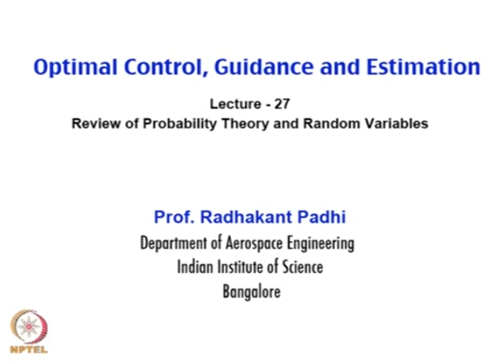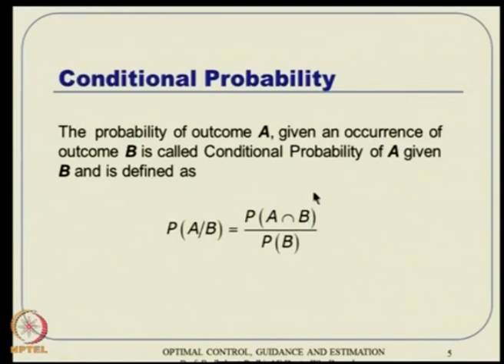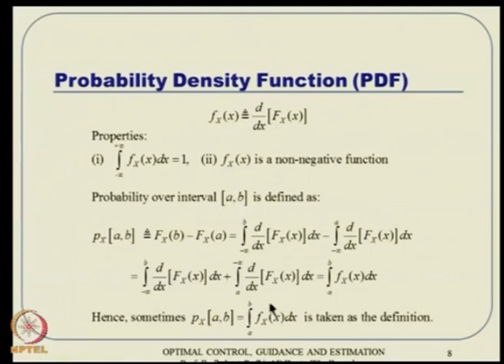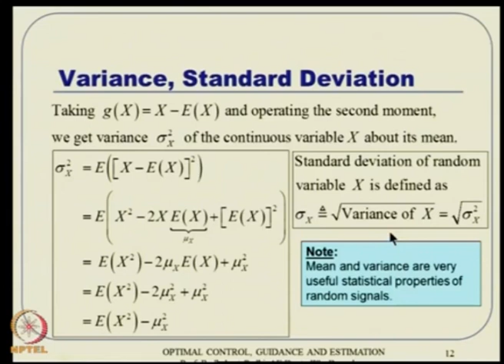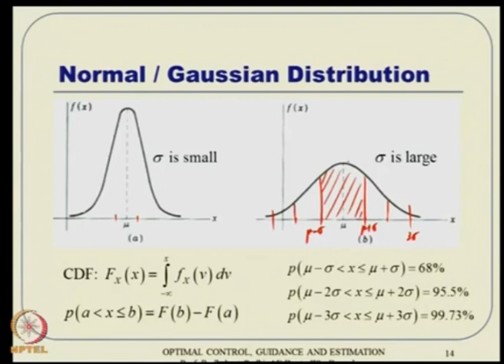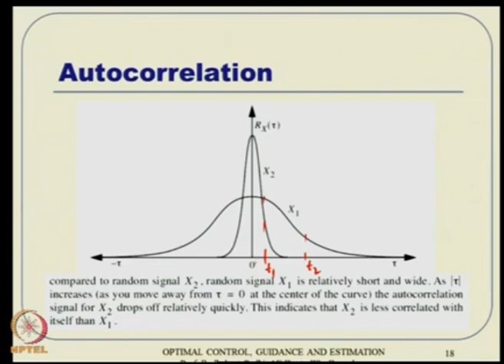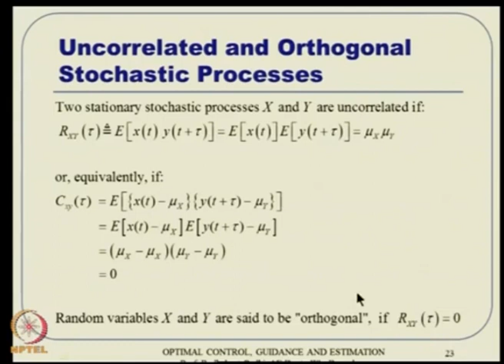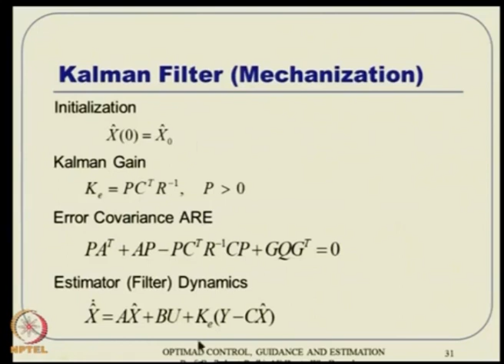Lec 27: Review of Probability Theory and Random Variables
Course Name : Optimal Control, Guidance and Estimation